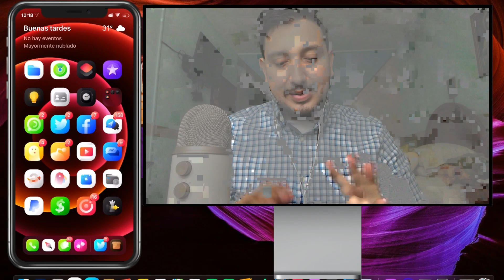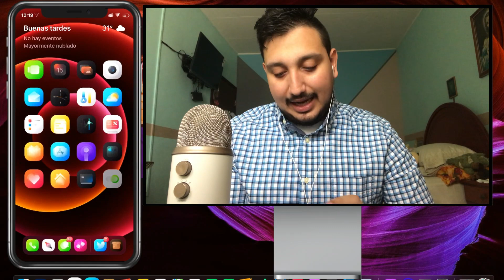😱 MagSafe iPhone 12 Animación En Cualquier iPhone🥰 (iOS 12 - iOS 14)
OCTUBRE 2020